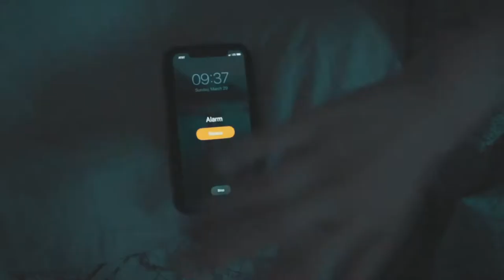A Day In the Life of Social Distance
A day in the life of social distancing.